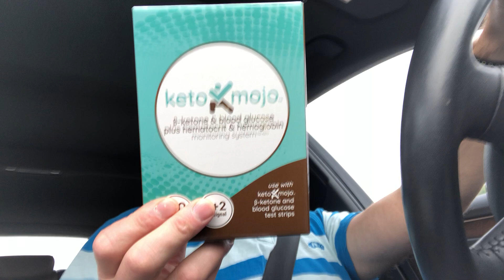Keto Diet Journey Week 1 - Down 10LBS - Feeling Great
All I can say is I feel great! There is so much info out there on KETO and I wanted to just start doing a weekly video on how it is going for me.

At the end of the day you really need to learn how things work for you! You can get all the info from others, but until you give something a try you will never know!

I hope the video helps you in some way... heck I am still learning!
If you want to check out a great new product I am using it is called Kegenix Keto Meal & Kegenix Prime.